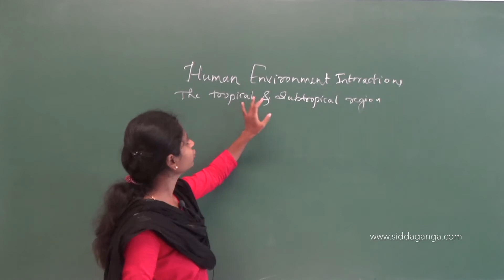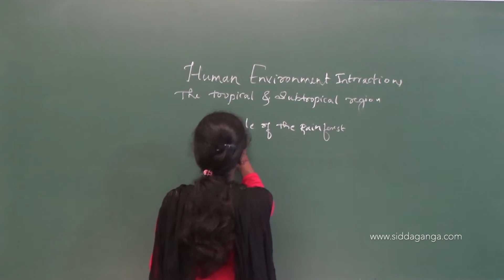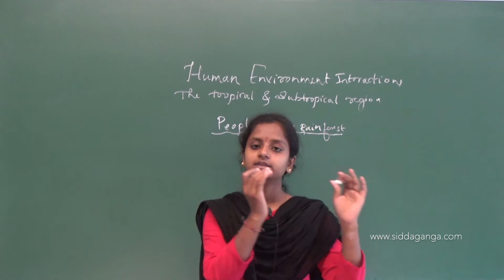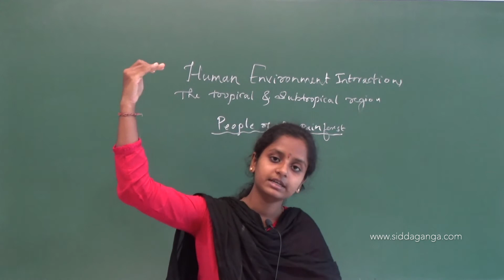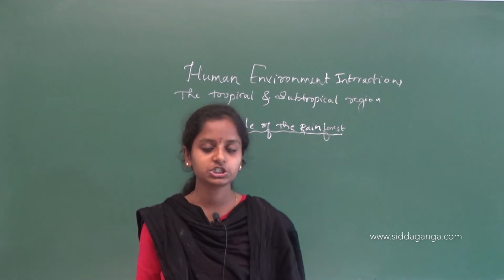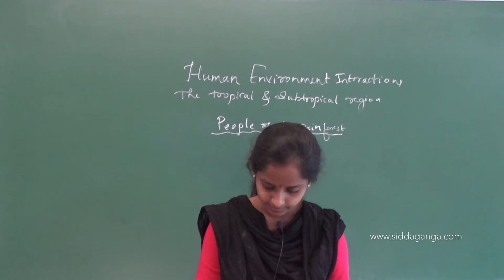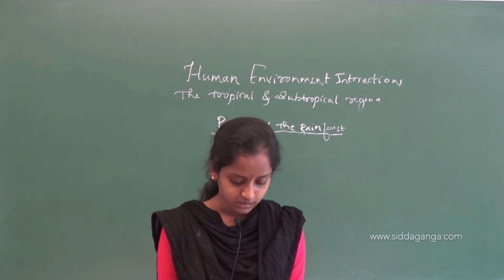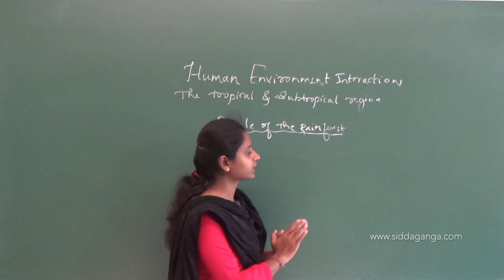CBSE 7 - SOCIAL - HUMAN ENVIRONMENT AND SUBTROPICAL REGION - PART 2